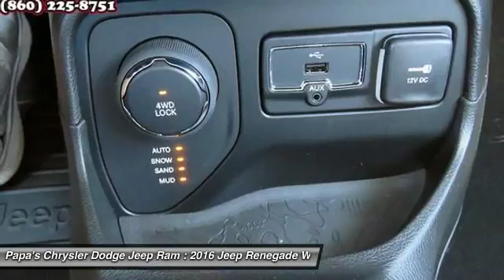2016 Jeep Renegade New Britain CT 55781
585 E. Main St

You'll love this 2016 Jeep Renegade. This is a wagon you'll want to take home. With 15 miles, it features Automatic transmission and an exterior color of Crystal Metallic. Call and get in touch with Papa's Chrysler Dodge Jeep Ram directly, and be the first to open the wagon door today!